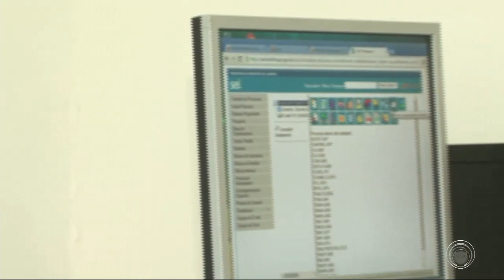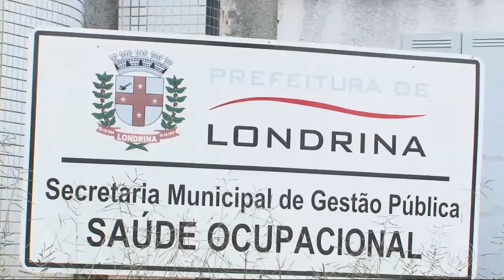Professora da Prefeitura de Londrina é exonerada por abandonar trabalho